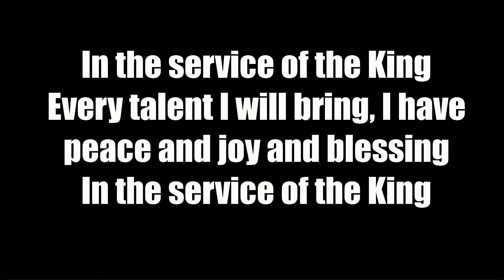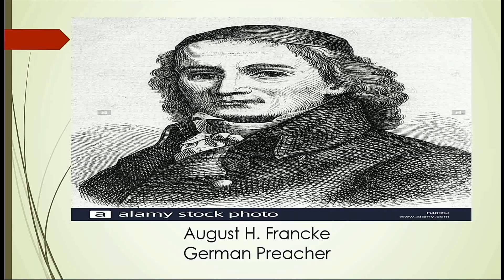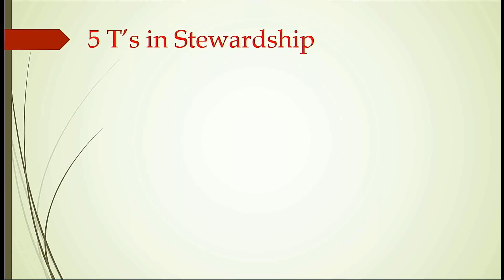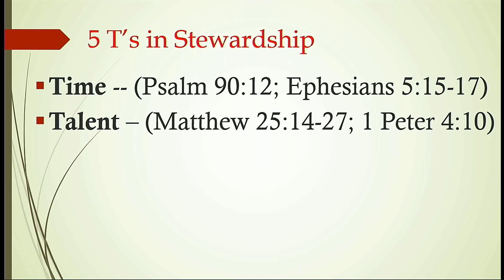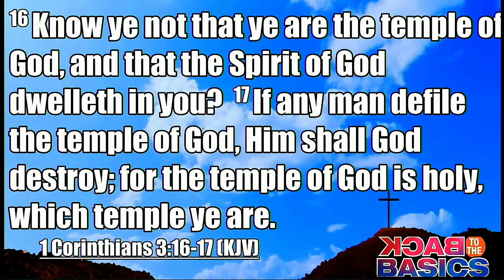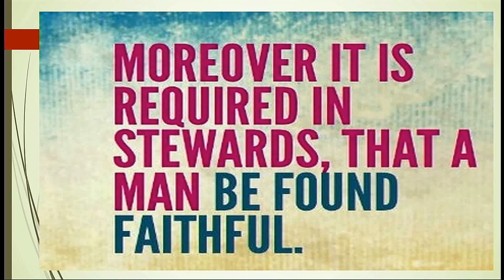AUPA Week of Prayer 2019 - Wednesday PM - Yohann Flores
Back To The Basics: Aspects of the Local Church.
Adventist University of the Philippines Academy

Participants: Yedd Azores Niel Gapusan Neil Ericson Stella Lope & Ciang Muan Yosef Sarip C/O JM Beniga Adrian Dela Cruz
Danielle Tabugon Bj TanamaL Jarett Jalandoon  Paolo Barotil Wehner M. Ducante C/O JM Beniga Nicole Arrogante
Tyler Conlu Queenie Delos Santos Wernher Ducante Trixia Orda  Dave Allida C/O JM Beniga Julia Sandoval
Jones Carbonila Dankirk formentera Diane Nocido/Blaise Datoy Shekinah Serrano Jonas Ranas C/O JM Beniga Valerie villancio
Oselle Orbe Clay Mortel Jan Vencer Fajut Dave Allida, Allen Opalec & Neldon Rilloma Neldon Rilloma C/O JM Beniga Shanniah Anover
Chloe Bacus Randrix Ramirez Miggy Robles Paullynne Desoasido Yohann Flores  C/O JM Beniga Thea resultay
Mary Lynne Manalili El Jireh Castillo Ezra Lintao  Sheynireen Tanamal  & Jan Adrian Fajut Zyna Tabelisma C/O JM Beniga Nemuel baysantos
Sherdean Gonzales Joaquin Aguirre  Nezer Vergara Alicia Nayoan & Johann Balagtas Welly Wise C/O JM Beniga Kiana ancaja

David Agustin Maxzylle Cimafranca Sir Sherwin Fiedacan Trisha Torrente & Aprilene Felices Janice Genove C/O JM Beniga Lim mark

Praise Team A Red Gonzales
Martina Buhia Louie Hermano
Janine Dano Jove Jimenez
Leri Sausa Chrysler Agtang
Zsyd Gelladuga Allen Opalec
Rafaelle Pareño

Video: Jeimster Cruzata, Dan Kirk Formentera, Trishtan Cruz, Rolly Mandado, Winelfred Pasamba